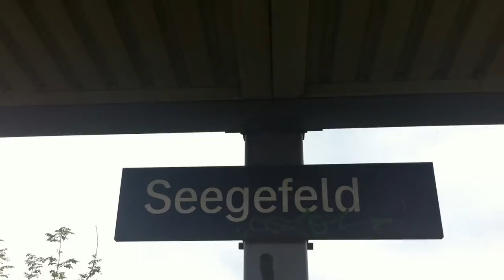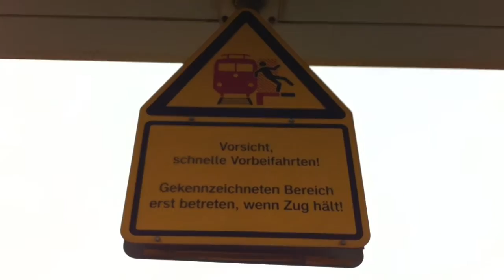Ein Tag Am Bahnhof Seegefeld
Hier zeige ich euch Aufnahmen von dem Bahnhof seegefeld, die umliegende Landschaft und dem großem Logistik Centers. Dazu noch ein paar Aufnahmen von zügen